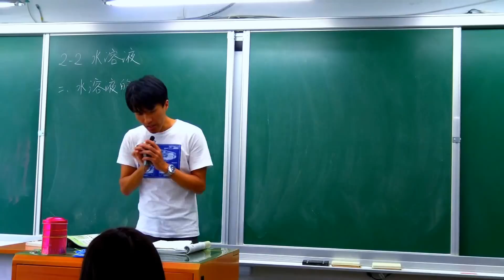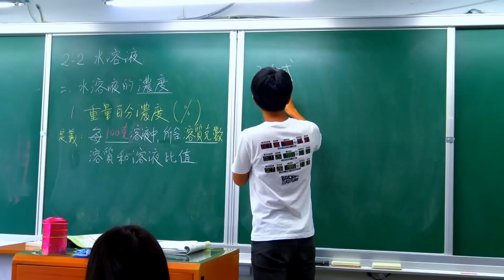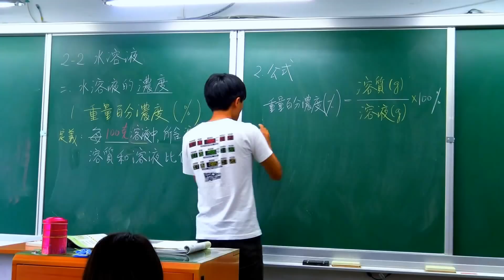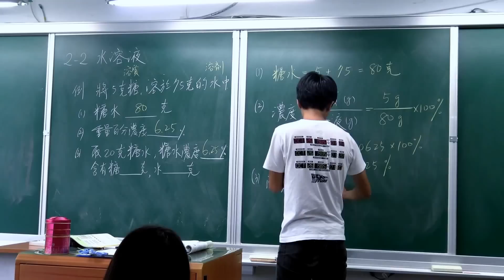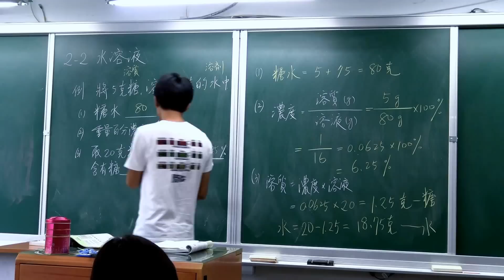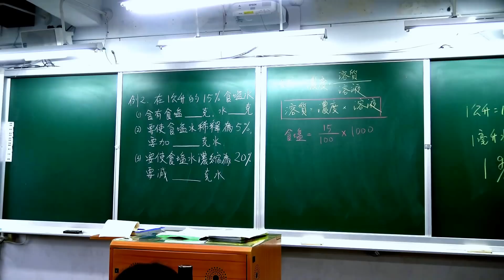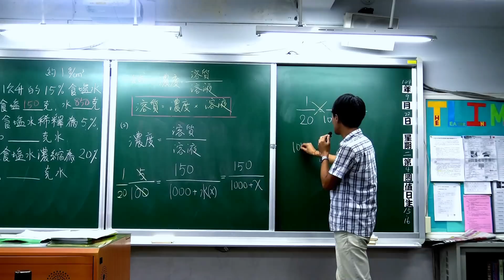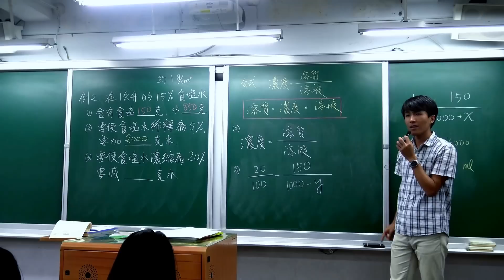國二上理化2-2水溶液(2)-重量百分濃度(含例題)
濃度公式：
(1) 重量百分濃度 =[溶質(g)/溶液(g)] x 100%
(2) 溶質(g) = 濃度 x 溶液(g)
(3) 溶液(g) = 溶質(g) + 溶劑(g)
課程講義：(第2頁)